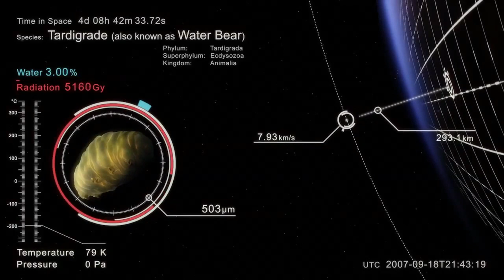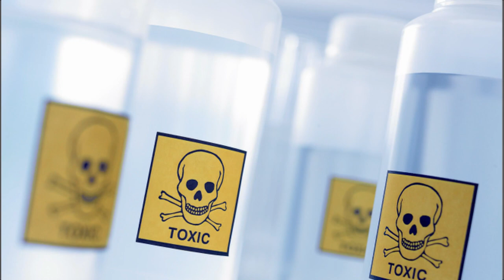PŘEŽILY ČERNOBYL? Želvušky - nesmrtelní živočichové!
Zdravím všechny diváky a divačky u nového videa na mém kanále! Myslíte si, že nesmrtelnost je pouze fikce? Že jediný, kdo může přežít všechno je jen Chuck Norris? Možná se budete divit, ale ve skutečném světě je to i možné. Pokud nepočítáme neprokázané případy lidí v minulosti, jsou tu živočichové, kteří opravdu přežijí i peklo. A mezi ně patří želvušky. Co vše dokáží přežít, proč tomu tak je a jakým způsobem mohou být i prospěšní pro nás - lidskou civilizaci?

Tagy: nesmrtelnost Kvidoland zvirata pridodopis bakterie animals nesmrtelnost immortality přírodopis videa Želvušky zelvusky cernobyl radiace bod varu svab zajimavosti